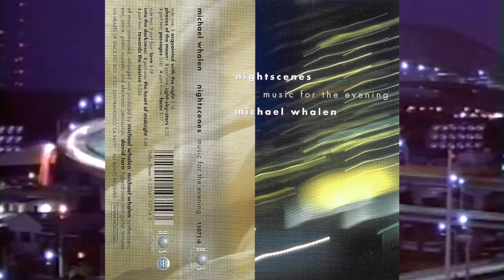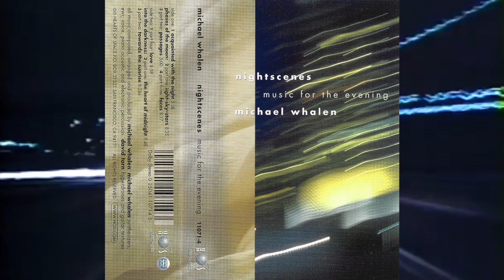Michael Whalen - Nightscenes Music For The Evening [1996]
Hearts Of Space
1996

00:00 Acquainted With The Night 5:38
Phases Of The Moon
05:34 Part One Light -sky -stars 8:35
13:53 Part Two Passages 5:00
18:45 Part Three Faces 8:17
26:47 Part Four Love 8:58
Into The Darkness
35:23 Part One The Heart Of Midnight 9:48
44:57 Part Two Towards The Sunrise 8:24